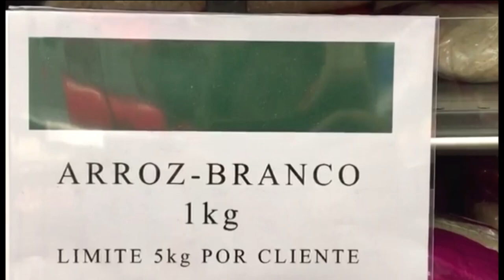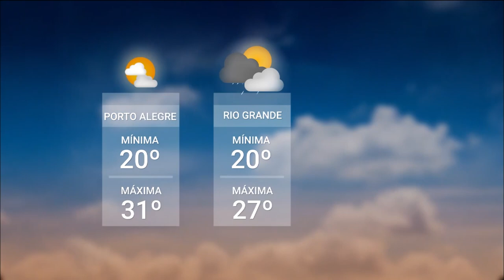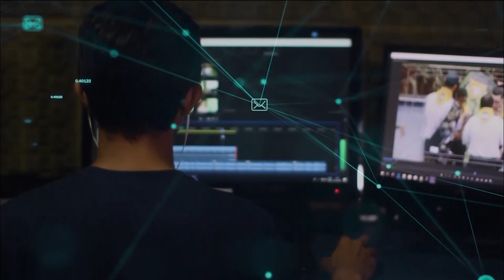Redação TVE - 18h30 - 31/3/2020